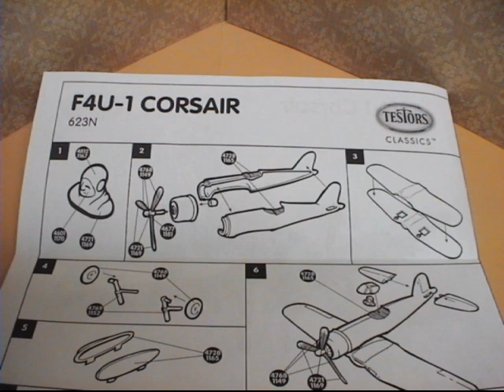F4U Corsair. A Testors Model Kt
This is a 1/72 scale of F4U-1 Corsair model airplane kit. Manufactured by Testors Corporation.